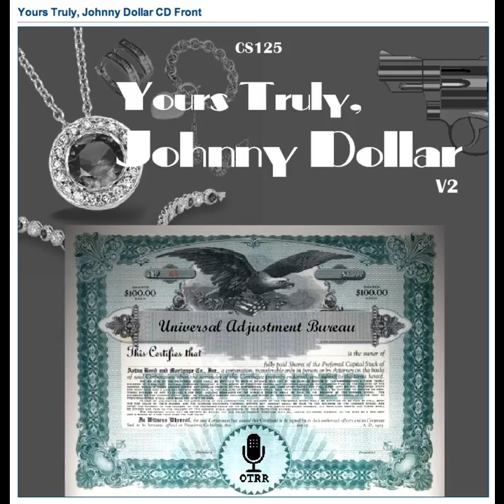Yours Truly, Johnny Dollar - 500530 051 The Port-au-Prince Matter